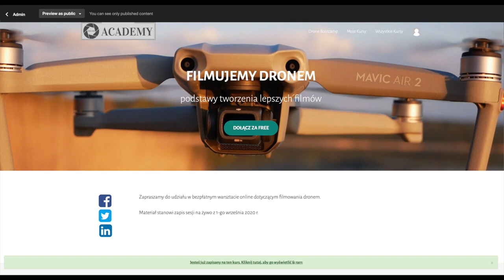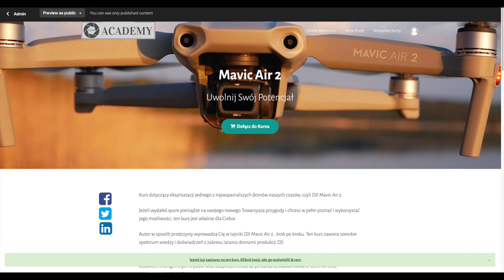DJI Mavic Air 2 || FRONT + BACK CAMERA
🕑 TIMESTAMPS:

0:00 Intro
1:51 Main Part
3:41 Second part
5:11 Outro